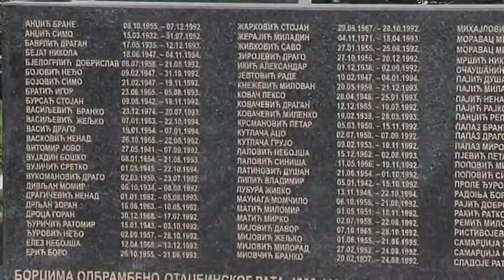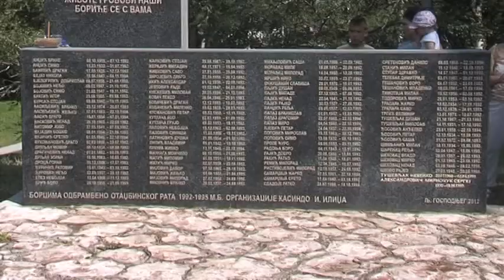I. SARAJEVO- OBILJEZENI DANI KASINDOLSKOG BATALJONA 24 6 2017